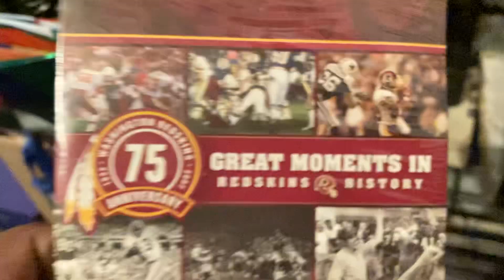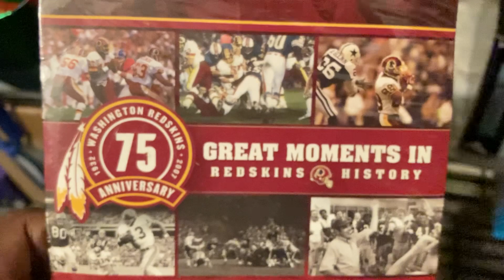Die Hard Fan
Redskins